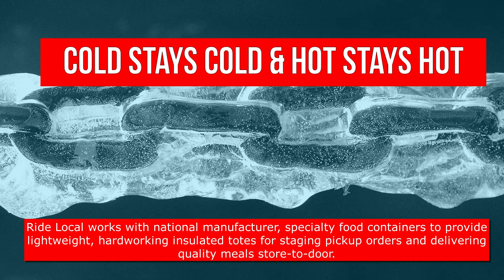Amazing Food Packaging Ideas for Delivery.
Amazing Food Packaging Ideas for Delivery. How to Make Money with Your Car. New Food Delivery Quality with Containers of the Future.

Ride Local Improves Food Delivery Quality with Containers of the Future 2020.

How to Create Side Hustles & Gig Work Remote Income with Rideshare Driverpreneur.

I started this Youtube channel for a side hustle, gig work and remote income to show & teach individuals Entrepreneurial Fundamentals on how to produce income streams by creating a Driverpreneur independent business from your car.

Turning your liability into an asset.

The beauty of this is that it can be done anywhere in the world making a perfect business for Nomads, RV'ers, Travelers or any person who wants to work remotely with the control to produce income when you want to and how much you want on your terms.

Help Promote Our YouTube channel.

Inspired by Our Higher Power!

Angelo Darin